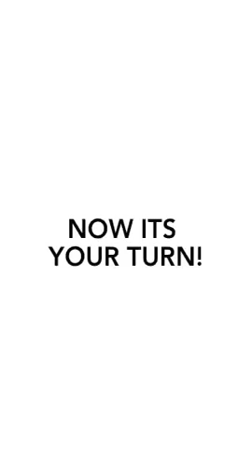Pass It Forward Challenge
Yendrick Ruiz taking the PassItForwardChallenge